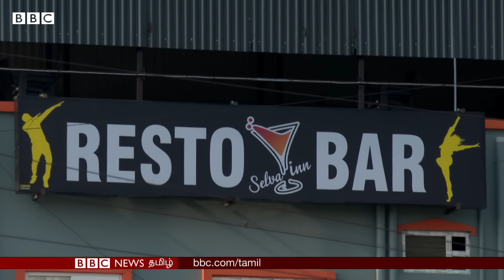Puducherry Issue: வெளியான புதிய தகவல்; 'சிறுமிக்கு நேர்ந்த கொடுமை' BBC Tamil Ground Report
புதுச்சேரியில் 9 வயதுக் குழந்தை பாலியல் துன்புறுத்தலுக்கு உள்ளாக்கப்பட்டு கொலைசெய்யப்பட்ட வழக்கில் இரண்டு பேர் கைதுசெய்யப்பட்டிருக்கிறார்கள் என்றாலும் மாநிலத்தில் போதைப் பொருள் பரவல் குறித்த கவலை பரவலாகக் காணப்படுகிறது. கடந்த இரண்டாம் தேதி காணாமல் போன குழந்தை, பாலியல் துன்புறுத்தலுக்கு உள்ளாக்கப்பட்டு, கொல்லப்பட்டு சில நாட்களுக்குப் பிறகு சடலமாக மீட்கப்பட்ட சம்பவம் அந்த பிரதேசத்தை மட்டுமல்லாமல் தமிழகத்தையும் அதிரவைத்திருக்கிறது. இந்தச் சம்பவத்தில் என்ன நடந்தது என்பது குறித்து பிபிசி தமிழ் அந்தப் பகுதியில் கள ஆய்வு நடத்தியது.

Reporter - Muralidharan Kasiviswanathan
Shoot and edit - Jana